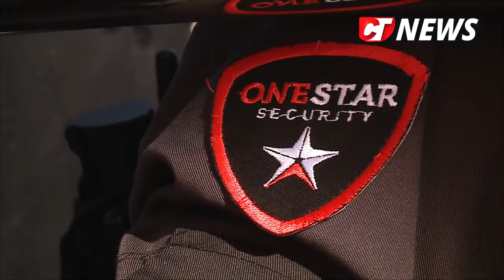ctnews.ro | Profilerul de la One Star Security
De la FBI la One Star Security: firma de pază din Constanța lucrează cu psiholog criminalist pentru a fi cu un pas înaintea rău-făcătorilor